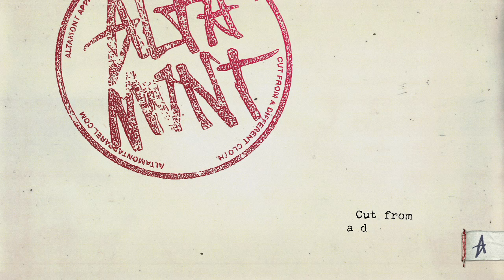Theotis Beasley Sponsor Me Review #37 Omar Guerra